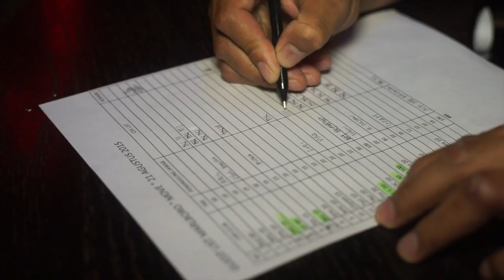MOVE: Road To TROPEEZ15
MOVE Event held at ZONA Club Makassar, was to empowered automotive communities in Makassar.
The event was also the journey to MOVE TROPEEZ15 event.

*Organized by INDONESIA MONVEMENT
Filmed by INDONESIA MOVEMENT